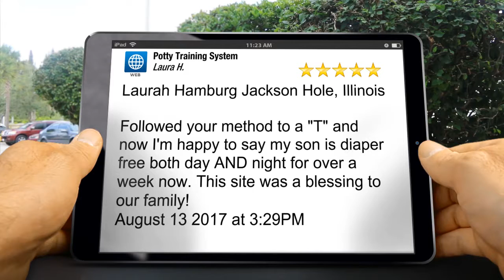Potty Training System Wonderful 5 Star Review by Laura H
New Review

Laurah Hamburg Jackson Hole, Illinois

Followed your method to a "T" and now I'm happy to say my son is diaper free both day AND night for over a week now. This site was a blessing to our family!
August 13 2017 at 3:29PM

Potty Training System